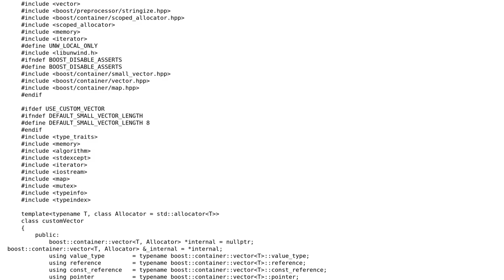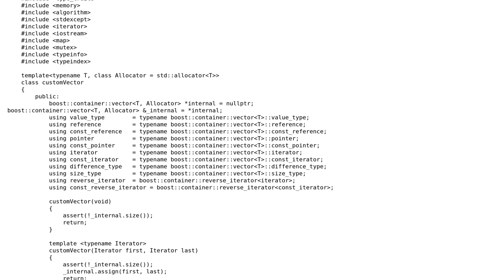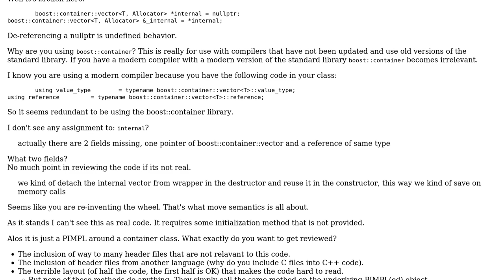Code Review: A wrapper on top of boost vector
With thanks & praise to God, and with thanks to the many people who have made this project possible! | Content (except music & images) licensed under CC BY-SA | Music | Images & others | With thanks to user Ravikumar Tulugu user Martin York and the Stack Exchange Network Trademarks are property of their respective owners. You are responsible for your own actions.